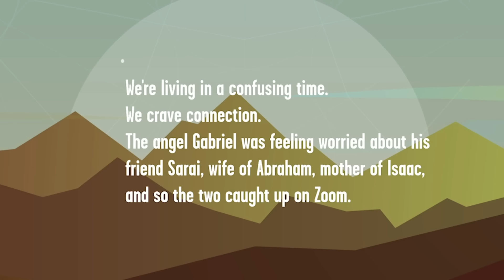Sarah and Hagar and Gabriel and God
Sarai (Starlee Kine - The Mystery Show) is in conversation with the angel Gabriel (Dan Robert). There are rumors in the camp wondering where Hagar is.